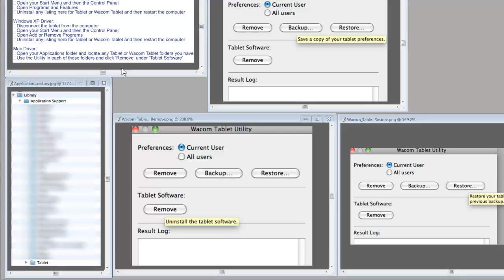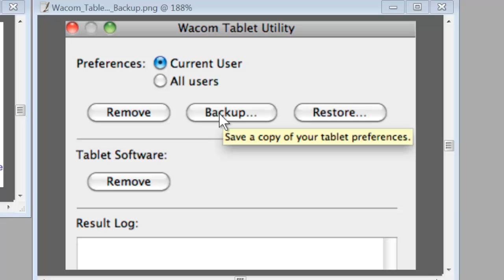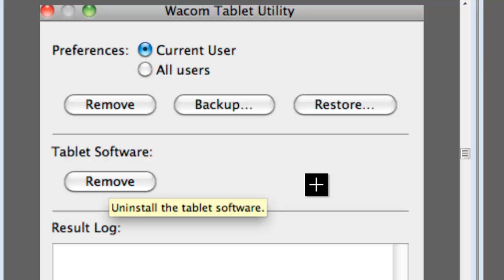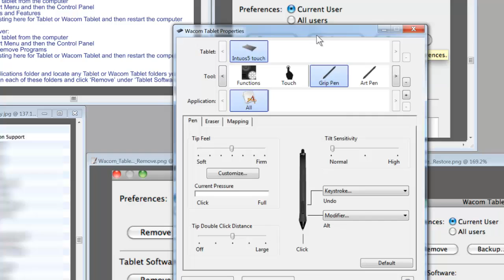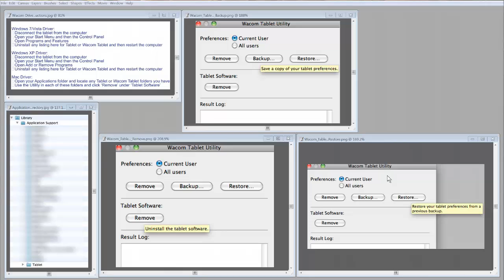Uninstall and Reinstall the Wacom Driver - Mac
I updated the information in this video in a new video created 8/3/2016.  There are three other videos in the same playlist that you may find useful.

Video takes you through uninstalling the current Wacom driver and reinstalling a new Wacom driver.